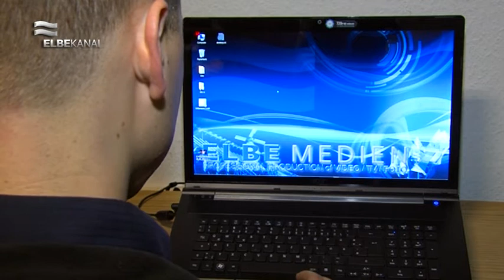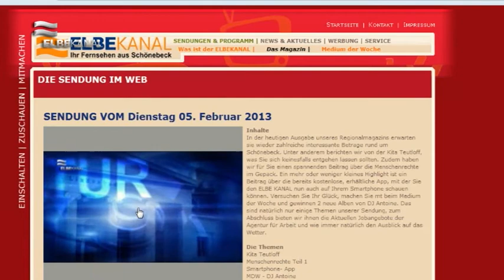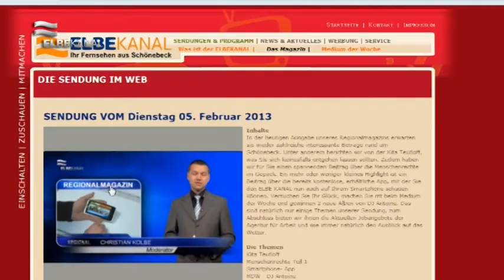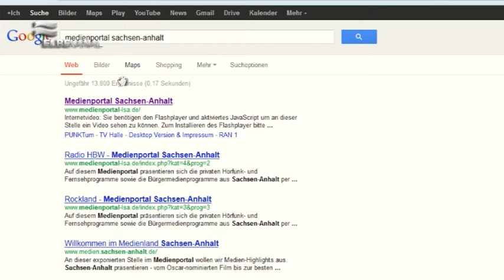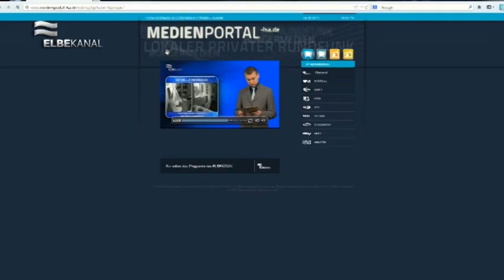ELBEKANAL im Internet.mp4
In diesem Beitrag möchten wir Ihnen zeigen, wie sie den Lokalfernsehender ELBEKANAL auch im Internet schauen können. Einmal direkt auf der Homepage des Senders und darüber hinaus auf dem Medienportal des Landes Sachsen-Anhalt.